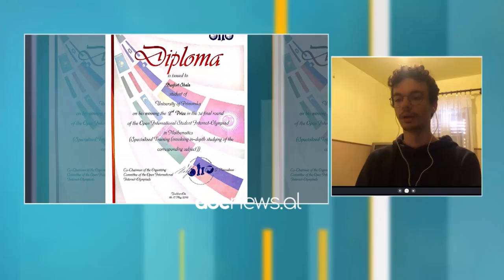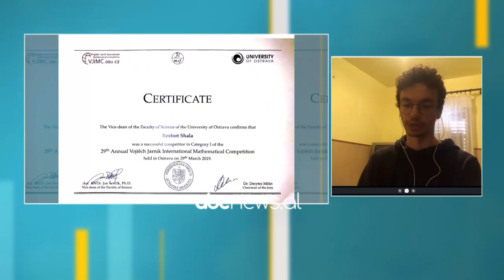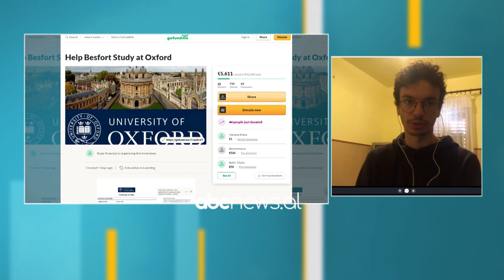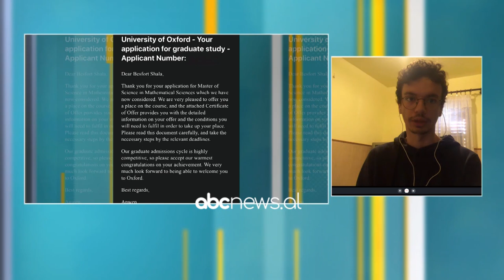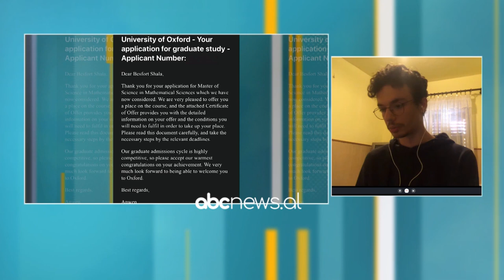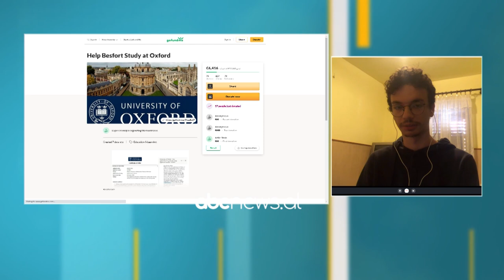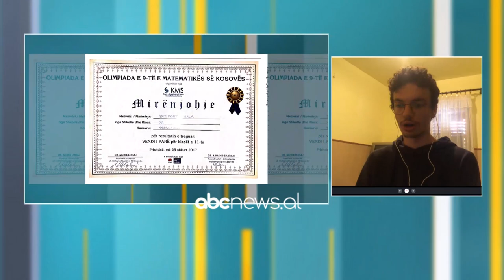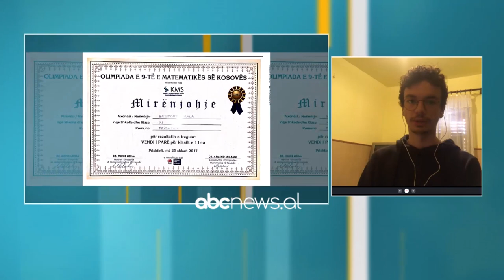U pranua ne Oxford por s'ka para per studimet, talenti shqiptar apelon per ndihme | Abc News Albania